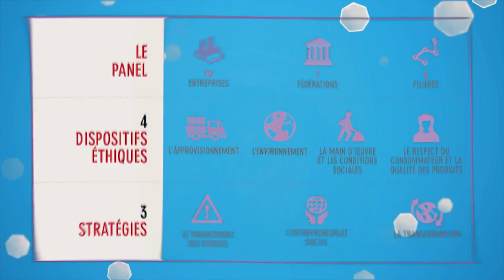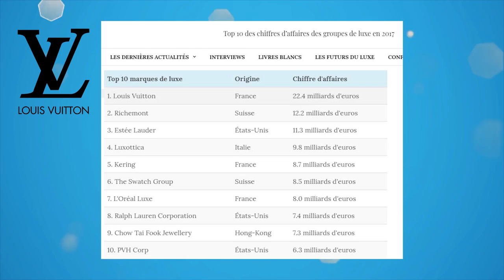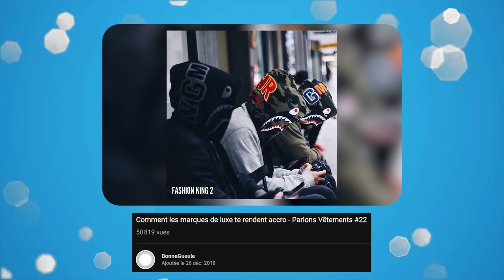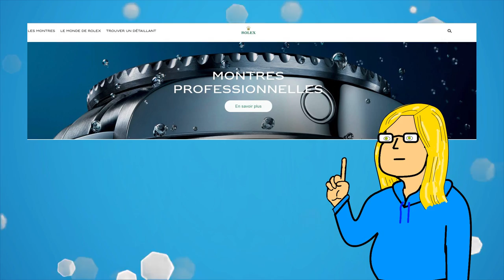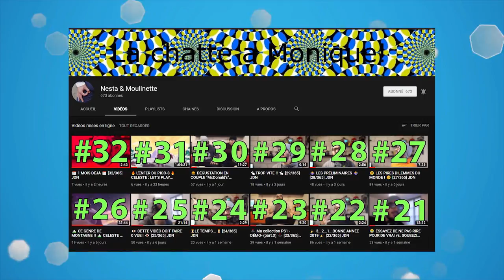Pourquoi le LUXE ?